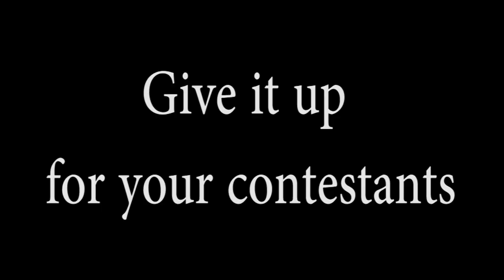YL Mr. Christmas Tree 2012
Milo, Evan, and Tim training for Mr. Christmas Tree